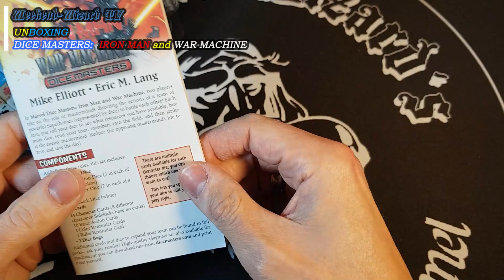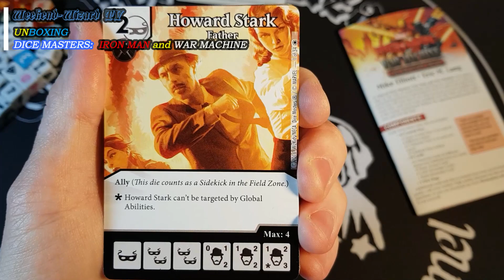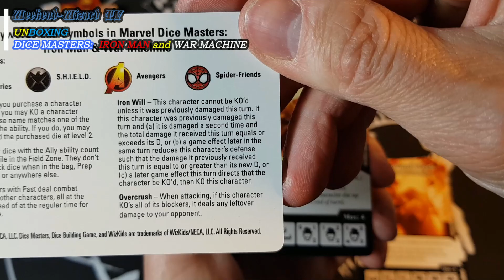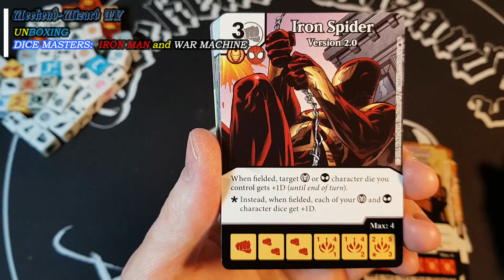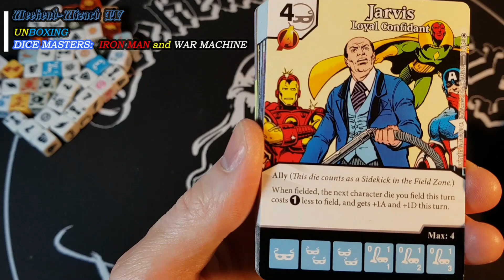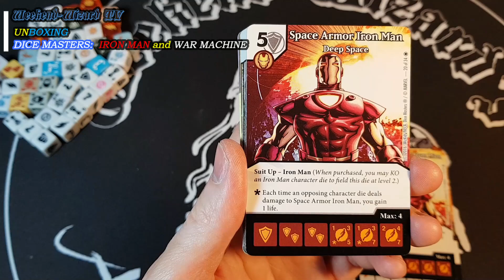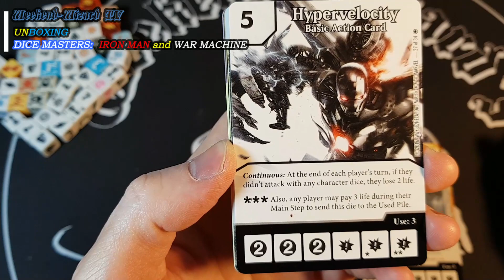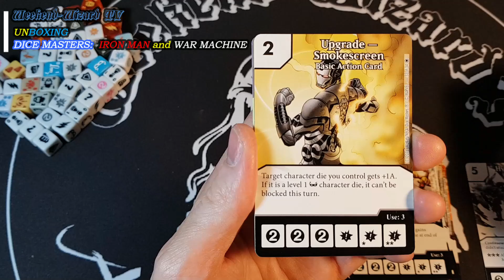DICE MASTERS: Iron Man and WARMACHINE - Starter - UNBOXING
Moin, Moin,
Es ist wieder:
DICE MASTERS DIENSTAG !!!
Viel Spaß ...

- WER SPIELT NOCH DICE MASTERS ? UND WO ? -
  LASST ES UNS IN DEN COMMENTS WISSEN !!! :-)